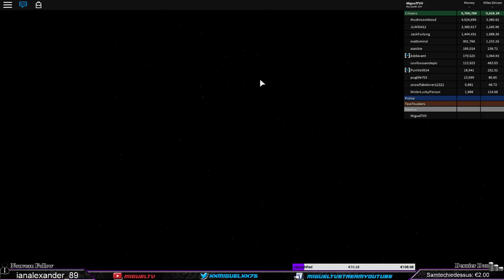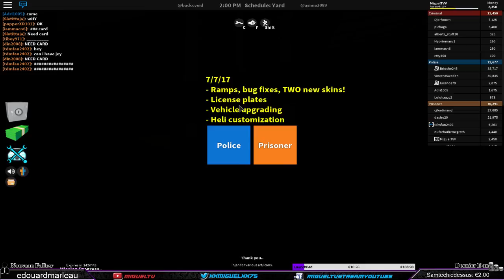🔴 [FR] On test des mini-jeux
► ATTENTION ! FAIRE UN DON C'EST OPTIONNEL , DONC SI VOUS VOULEZ EN FAIRE UN ... SOYEZ SUR DE VOULOIR ET POUVOIR FAIRE UN DON ,TU PEUX CONTRIBUER A L'AVANCEMENT DE MA CHAINE EN CLIQUANT SUR UN DES LIENS EN DESSOUS .

TOP DONATEURS !
JeanBrz : 5 €
Samlaybrise 2€
Matthewmshn 1€